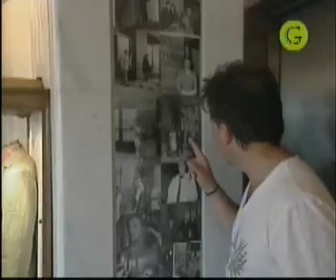Donato - Italia Mía - 23 NAPOLI CAMPANIA